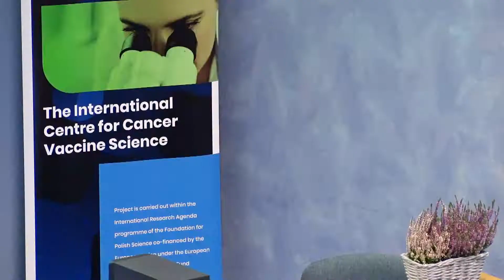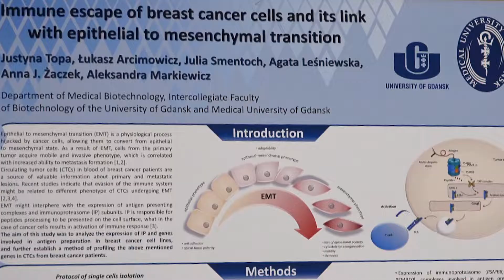ScanBalt Forum 2019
W dniach 24-25 września 2019 r. odbyła się międzynarodowa konferencja ScanBalt Forum 2019, współorganizowana przez ScanBalt, Międzyuczelniany Wydział Biotechnologii UG i GUMed, FRUG oraz ICCVS.

W tym roku tematem przewodnim były nowotwory, co odzwierciedlał tytuł konferencji: Molecular Biology and Immunology of Cancer – R&D Perspectives.